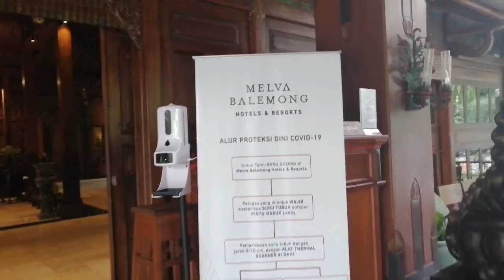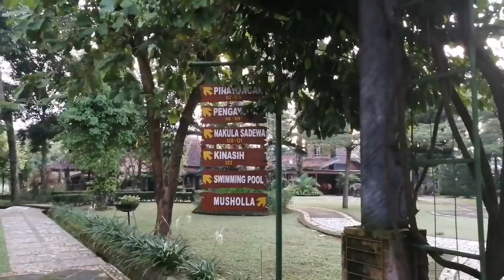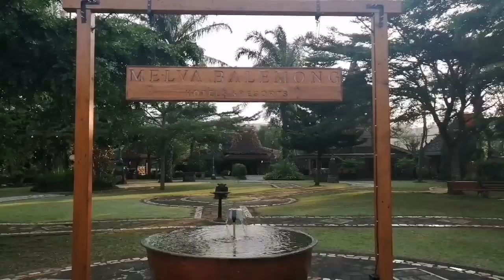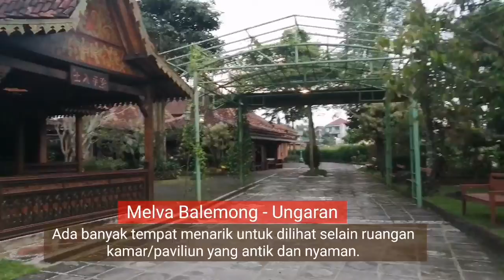Melva Balemong, Resort Bagus di Ungaran Semarang Jawa Tengah